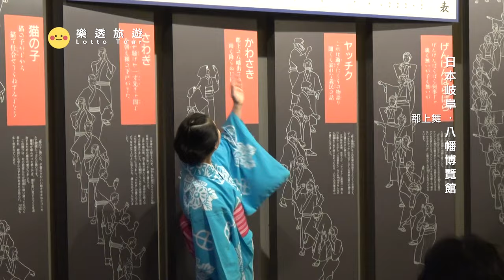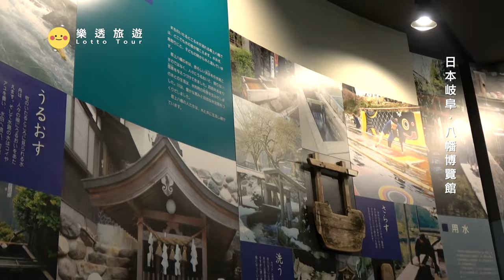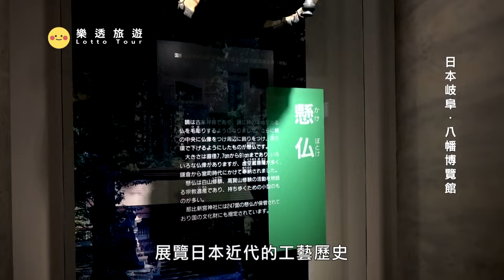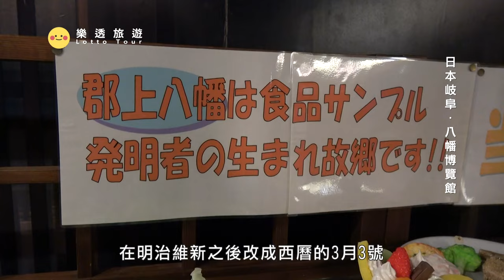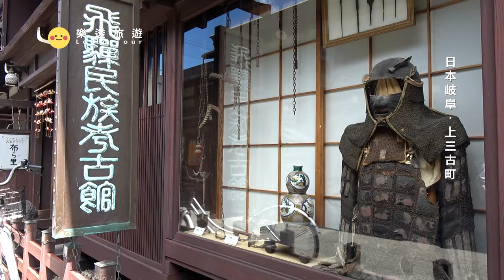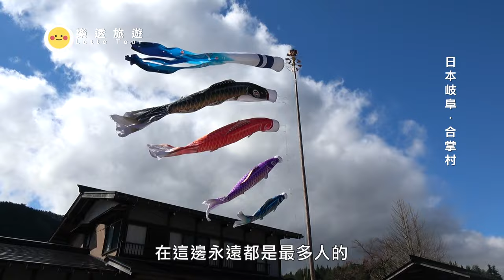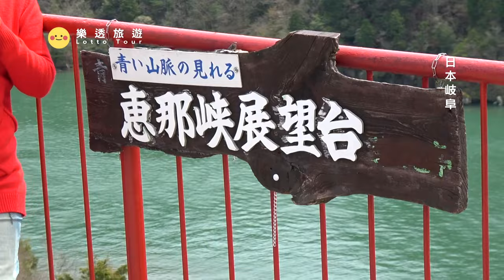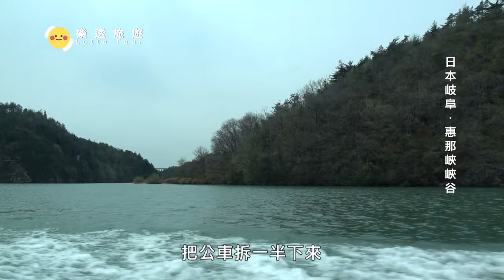合掌村的屋子有什麼特別之處?一起進入立山小村欣賞美麗櫻景 ~日本旅遊GOGOGO!~ 立山｜兼六園｜惠那峽峽谷｜上三古町｜八幡博覽館｜郡上舞｜ 宗祇水 Tateyama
0:00 片頭
0:20 岐阜 八幡博覽館(郡上舞)
8:28 宗祇水
10:44 上三古町
13:52 合掌村
18:25 惠那峽峽谷
25:11 石川 兼六園